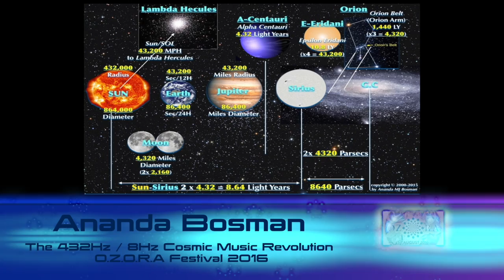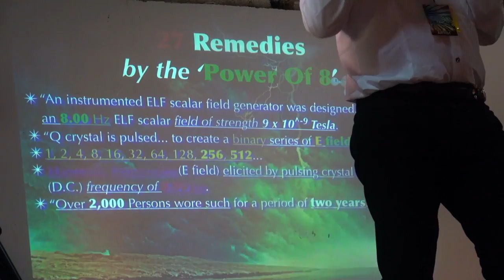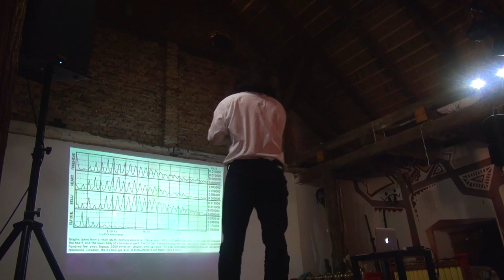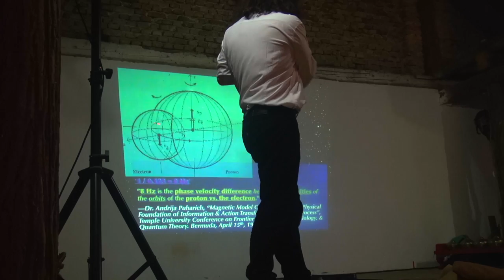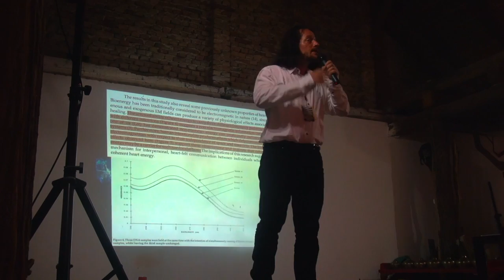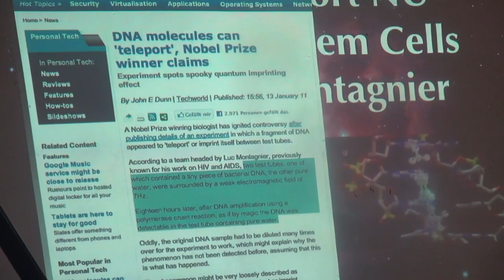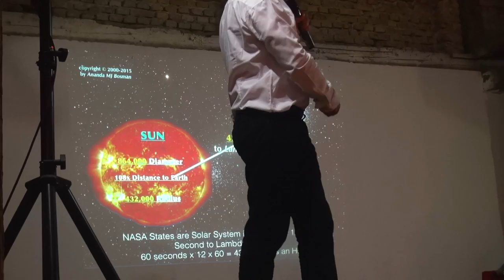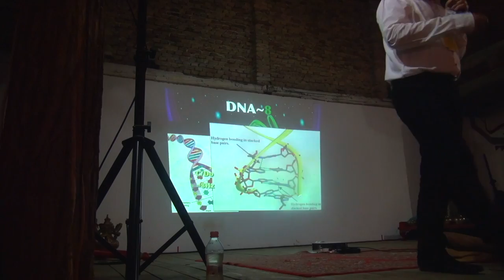Ananda Bosman – The 432Hz / 8Hz Cosmic Music Revolution – O.Z.O.R.A Festival 2016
Here is the full talk of Ananda Bosman's on the 432 Hertz Musical Revolution, at O.Z.O.R.A Festval 2016 in Hungary.